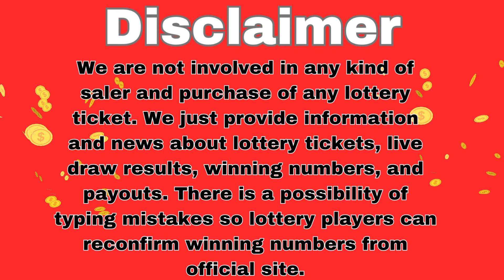Tri State Megabucks Nov 29, 2023 – Next Estimated Jackpot Prize $8.83 Million - Winning Numbers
Today 29 November 2023, Find here uploaded Tri-State Megabucks Lottery Results Today Wednesday, Top payouts, and winning numbers for today and past 30 days in this video.

The Multi State Lottery Association (MUSL) releases Tri-State Megabucks Nov 29 2023, results for today Wednesday. The Multi-State Lottery always conducts Tri-State Megabucks live drawings, Wednesday & Saturday at 7:59 PM ET.

Check here past 30 days Tri-State Megabucks Lottery results history.

For latest and updated news, winning numbers, payouts, and live draw results for today and previous day.